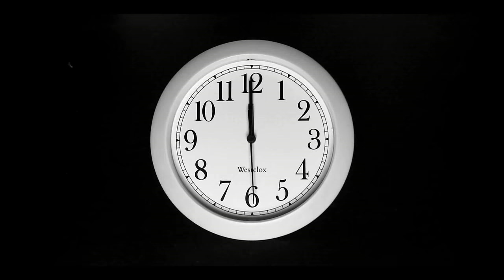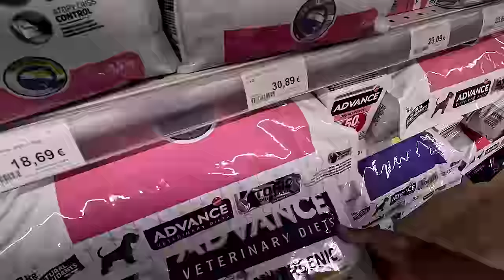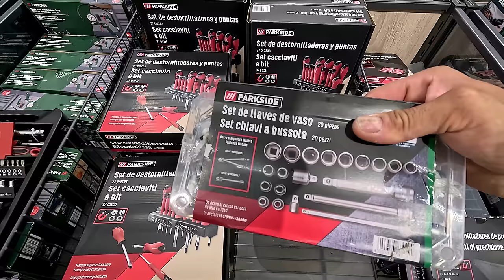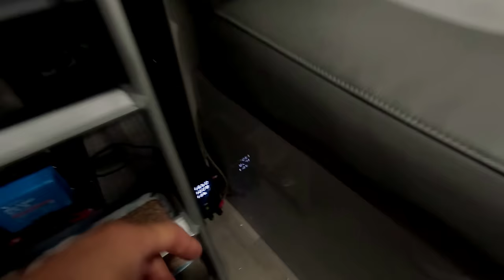ep.196 finalmente iniziano anche per noi i preparativi !!!!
finalmente contiamo i giorni per la partenza,
dobbiamo sistemare le ultime cose e poi
si parte !